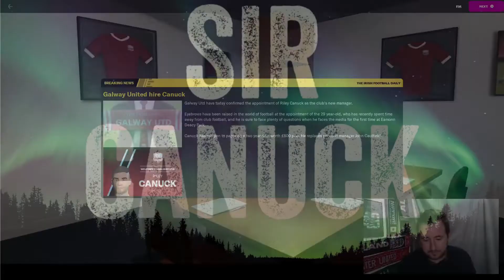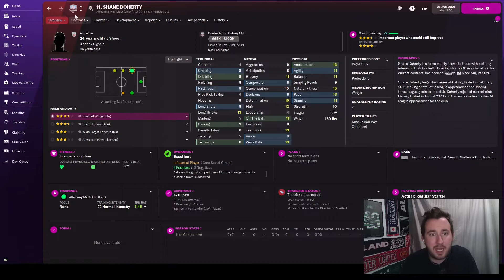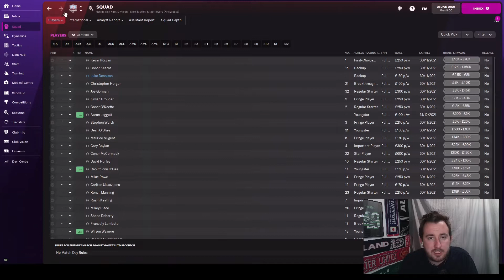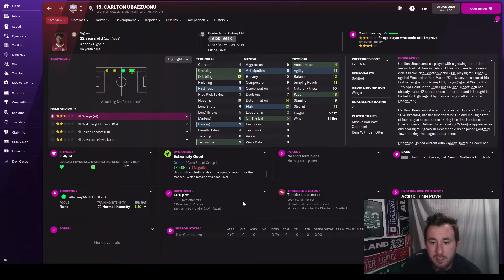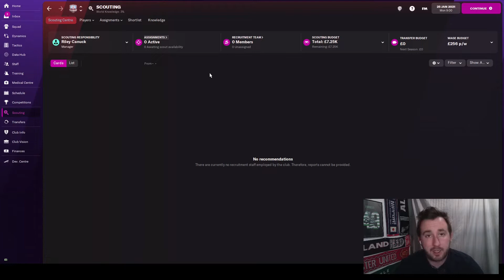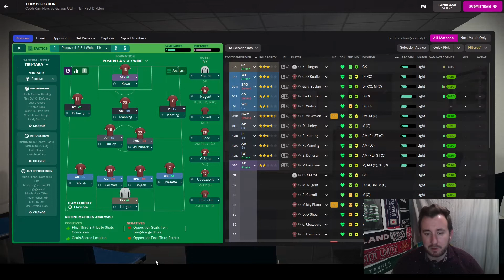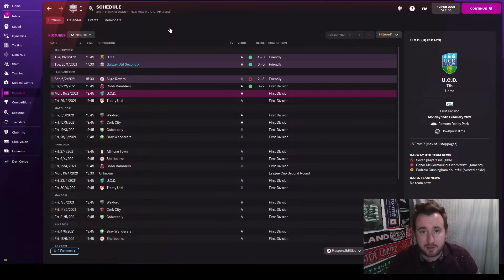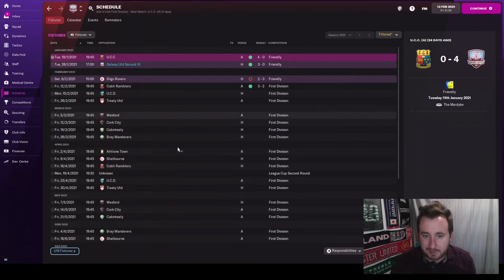LUCK OF THE IRISH! | Part 1 | Football Manager 2022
New series, who dis?

Welcome to the Emerald Isle, where we will try and take Galway United not only to the top of the country but the top of Europe! Join us as we navigate Irish Football and build ourselves into a European Superpower!